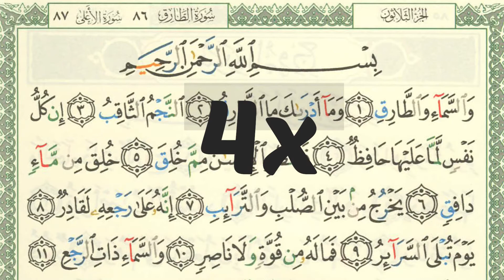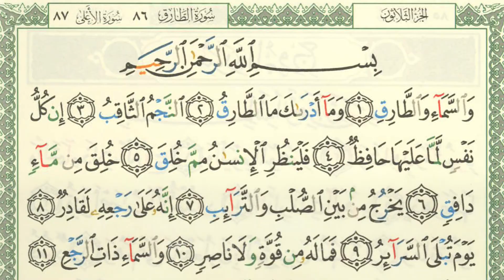SHSA + Arti - Surah At-Tariq Ayat 2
1. SHSH (Satu Hari Satu Hadits): Program hadits harian melalui grup WhatsApp.

2. SHSB (Satu Hari Satu Baris): Program Tahfizh (menghafal) Al Qur'an, satu baris setiap hari, melalui media grup WhatsApp dan YouTube.

3. SHSV (Satu Hari Satu Video): Program video motivasi/nasehat islami setiap hari melalui grup WhatsApp.

4. SHDH (Satu Hari Dua Halaman): Program membaca Al-Qur'an dua halaman setiap hari dengan media grup WhatsApp & YouTube.

5. Ruang Ngaji + SHDB (Satu Hari Dua Baris): Program Belajar mengaji dan menghapal setiap hari dengan media grup WhatsApp & Youtube.

6. SHSA + Arti (Satu Hari Satu Ayat + Arti): Program Menghapal arti dari Ayat Al-Qur'an setiap hari dengan media grup Whatsapp & Youtube.

7. 7 RuWaS (Rutin Walaupun Sedikit): Program Mengamalkan 7 amalan setiap hari walaupun sedikit.

8. SASTi (Satu Ayat Sebelum Tidur): Program Ayat Harian lengkap dengan terjemahan dan penjelasannya.

9. SEHATI+Absensi (Sehalaman Sebelum Tidur): Program membaca dan mendengarkan Satu Halaman Al-Qur'an lengkap dengan terjemahannya sebelum tidur.

10. Tahfizh WA ("TAWA"): Program menghafal 1 hari 1 ayat dengan rekaman audio via Whatsapp

11. Ngaji Online bersama Ruwas TV: Live streaming Belajar mengaji bersama Ruwas TV setiap hari Senin - Kamis pkl. 05.30 WIB

12. Belajar Iqro' bersama Ruwas TV: Live streaming Belajar Iqro' mulai dari Iqro' 1 sampai Iqro' 6 setiap Jum'at & Sabtu pkl. 05.30 WIB

13. SHSJ (Satu Hari Satu Juz): Program menghatamkan Al-Qur'an 1x dalam sebulan, via offline (membaca mushaf langsung) & via Youtube & WA.

14. Live Streaming "Ruwas TV on Studio", Setiap Selasa - Ahad, pkl. 20.00 WIB

15. PSM (Pelatihan Sholat Malam), Latihan Sholat Malam.